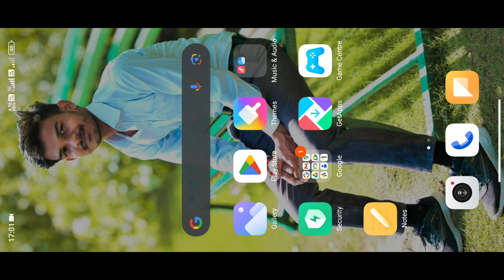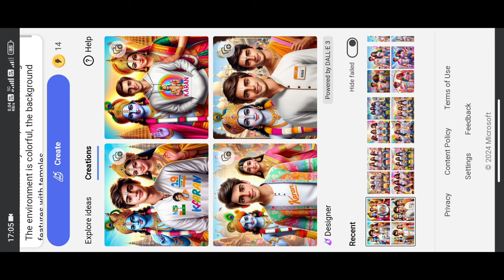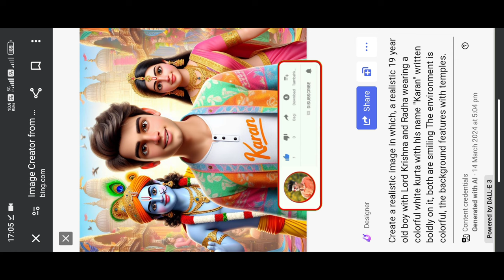Holi Ai Photo editing || Radha/Krishna Ai image editing ||boy Name photo editing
To copy text visit👇Telegram channel

Keywords👇

happy Holi special 3d image editing tutorial
Holi 3d photo editing tutorial
Radha Krishna 3d photo editing
happy Holi viral 3d image editing
mathura varindavan Holi image
viral Holi photo editing tutorial
Varindavan 3d image editing tutorial
laddu gopal 3d image editing tutorial
Krishna Holi playing 3d image editing

Friends name photo editing tutorial
Holi friends T-shirt Name 3d photo editing
Happy Holi friend Name Ai image editing
Dost Ai image editing tutorial
happy Holi 2024 photo editing
Holi playing 3d image editing
Holi special Ai image editing
Holi pr photo kaise banaye
Holi photo editing tutorial
T-shirt Name Ai image editing tutorial
Name 3D image editing tutorial
Happy Holi photo editing tutorial
happy Holi Ai image editing tutorial
Happy Holi 3d image editing tutorial
Holi special Ai image editing tutorial
Holi photo kaise banaye
Holi picture editing tutorial
couple name Holi photo editing
girl and boy Holi celebrating 3d image editing
boy and girl Holi celebrating Ai image editing
viral photo editing tutorial
Holi special 3D photo editing
3d photo editing tutorial
happy Holi photo editing 2024
24 march Holi ai image editing
happy Holi photo editing
Holi couple name 3d photo editing
Ai images editing tutorial

Free Ai images editing tutorial
bing ai sign up
bing ai sign in
Bing Microsoft sign up
Bing image creator sign up
Bing image creator sign in
Bing ai image creator sign up
Bing Microsoft account kaise banaye
How to sign up Microsoft Bing
How to sign in Bing Microsoft
Bing Microsoft unlimited coins
Microsoft copilot
Copilot image creator tutorial
How to use copilot 365 Microsoft
Bing ai coins
Bing ai image creator kaise use karen
Bing image generator kaise use karen
How to create 3d ai wings name image
How to use Bing image generator 2024
3d illustration Bing image generator
illustrate a 3d image Bing Microsoft
3d image generator free ai tool
How to create new Bing account
How to sign up in Bing image creator
Instagram trending 3d image editing tutorial
3d viral photo editing tutorial
3d cartoon character generator free ai tool
Couple T-shirt Name Ai images generator tutorial
Couple Ai image generator tutorial
Ai images creator tutorial
3d Ai image generator tutorial
Ai animated image generator

What is Image Creator?
How do I use Image Creator?
ls there a waiting list to use Image Creator?
What languages are supported?
How do I create better prompts?
How do Microsoft Rewards work with Image Creator?
Can I delete my Image Creator profile and history?
How is Microsoft addressing
responsible Al with Image Creator?
What happens if I violate the Image Creator policies?